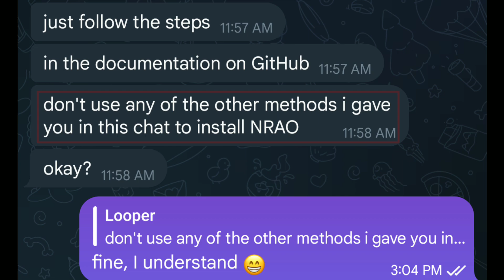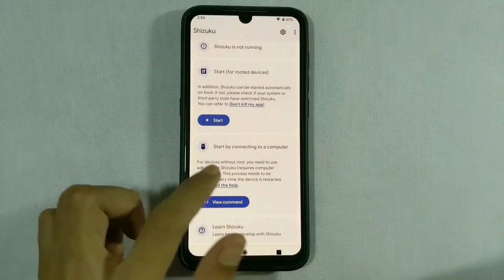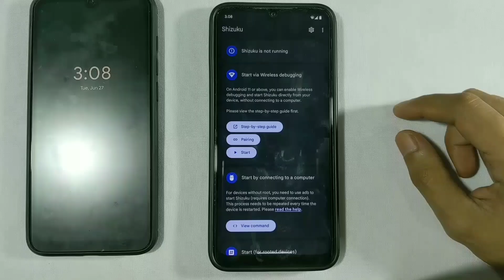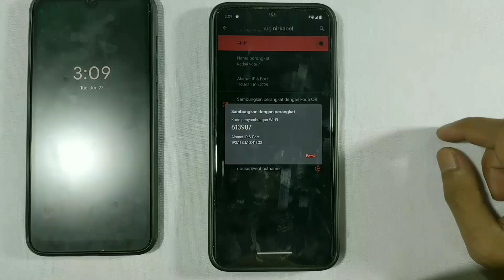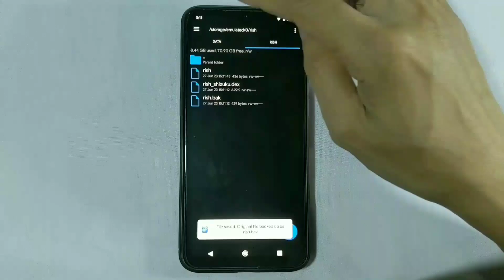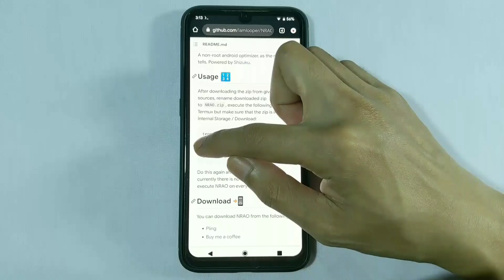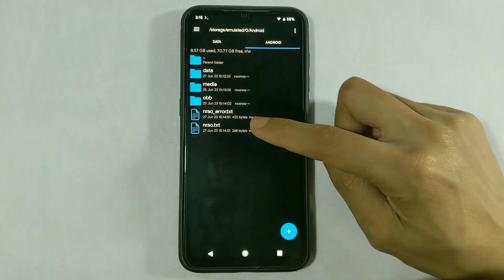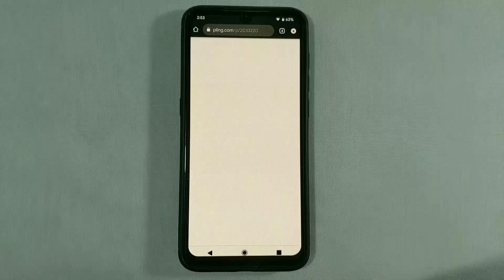Mengatasi Hp Android Yang Lemot🔥